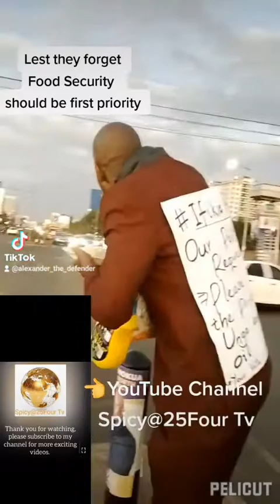Food Security. The new Government in place, please don't forget this 🙏.